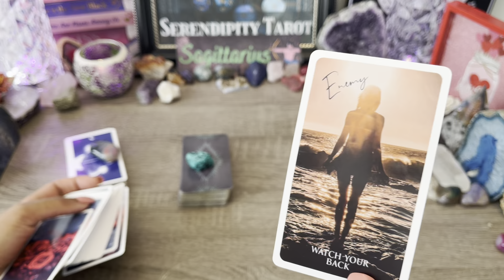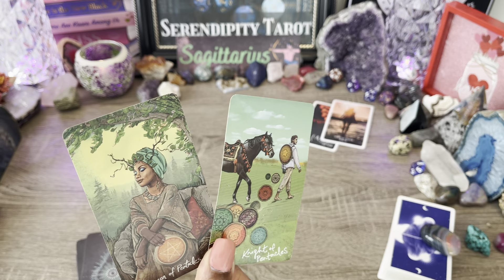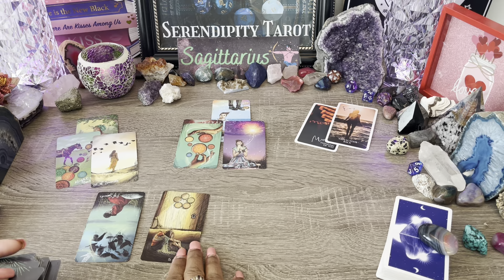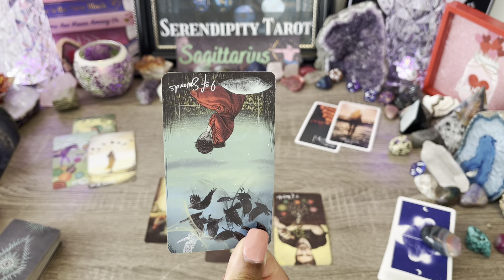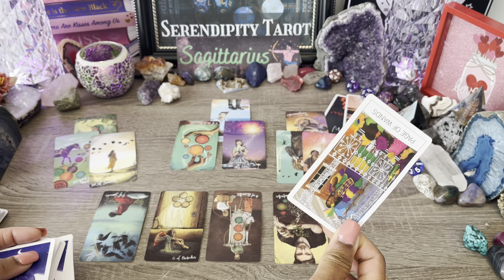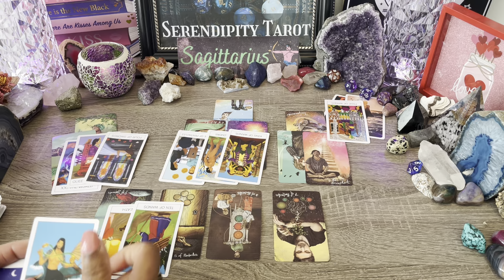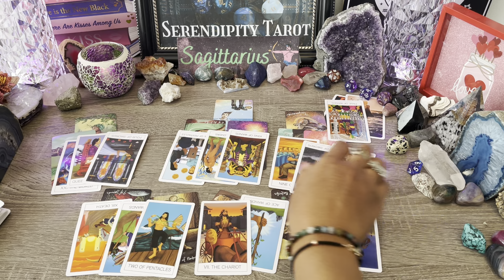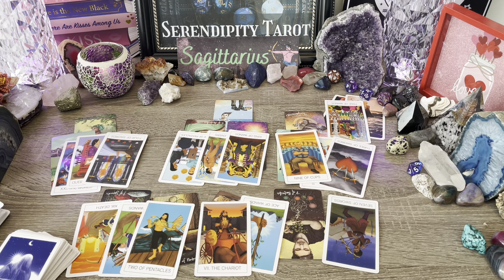SAGITTARIUS♐️BIG MISTAKE❗HEAVILY MISSING YOU🥀READY TO OWN UP TO THIS🎆FOR A CHANGE TO WIN YOU BACK🌹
💕Valentine's Day 💕Video Tarot Reading SALE!🌹